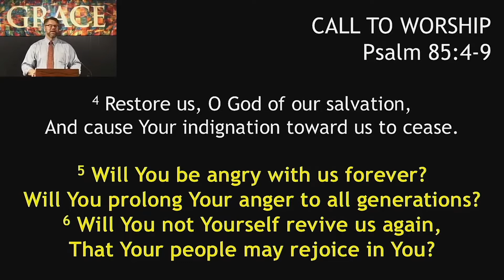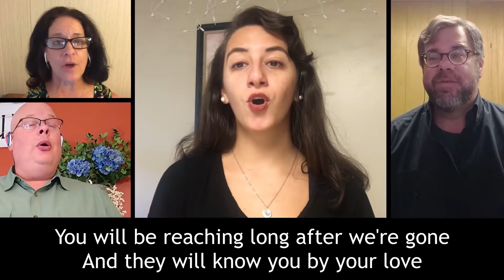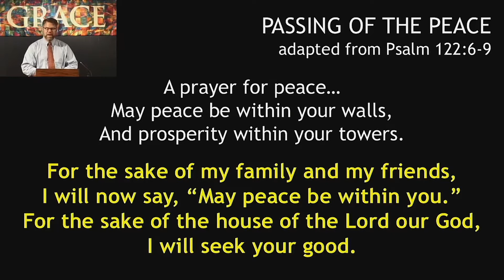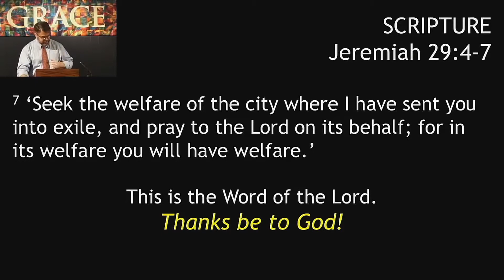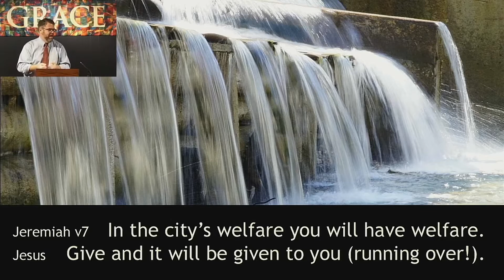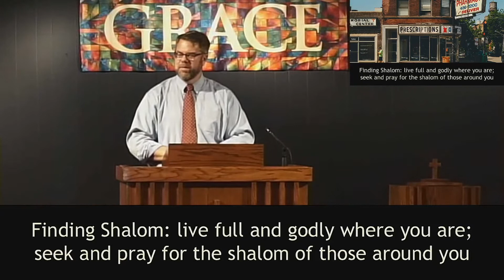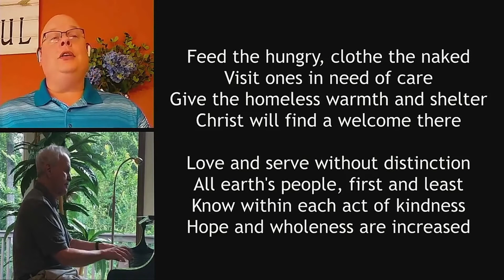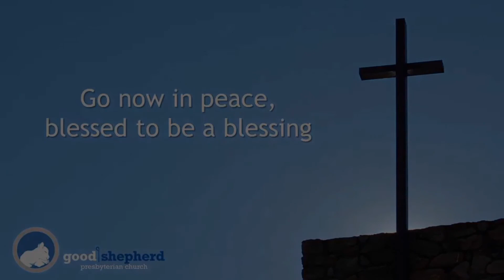01-24-21 On Being Well and Finding Peace (Jeremiah 29:7)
Online worship at Good Shepherd Presbyterian Church in Charlotte, NC. For more on GSPC or our online ministries, check out